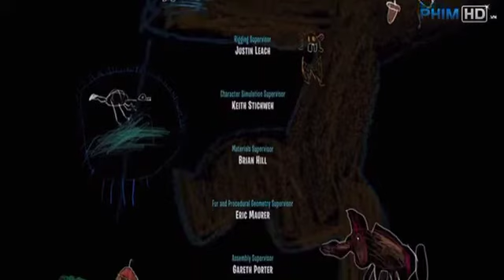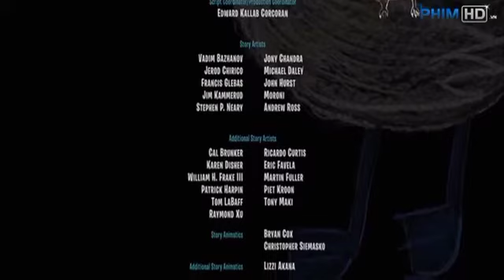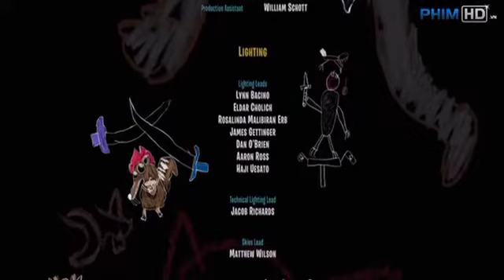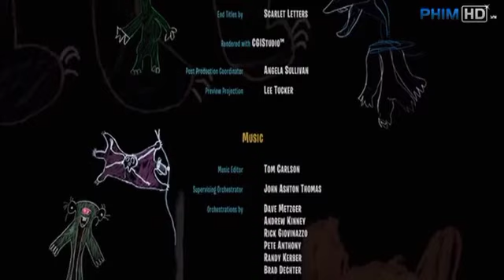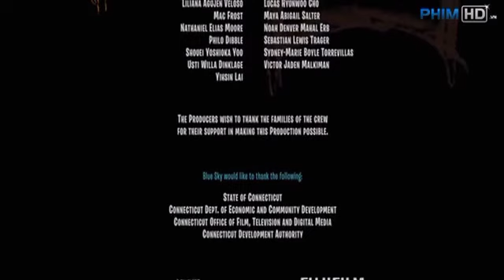ice age 4 end credits FIXED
happy ending 😀